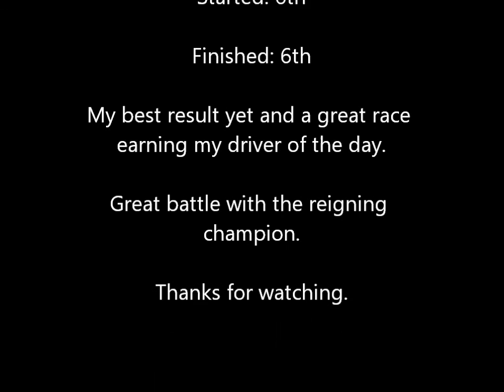Classic Stock Hatch Championship 2016 - Silverstone - Race 1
Superb race my best performance and result to date, battling the reigning champion was a nice highlight.

This drive gave me driver of the day for this race also :-)